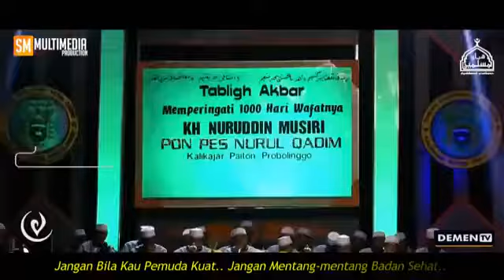Lagu jaran goyang fersi sholawat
Ayo ton ton